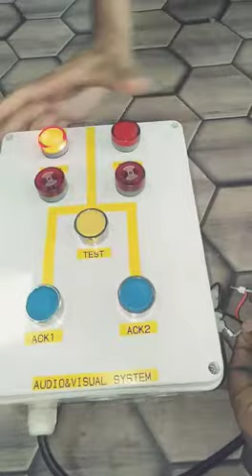Audio Visual Alarm for Arrester Barrier